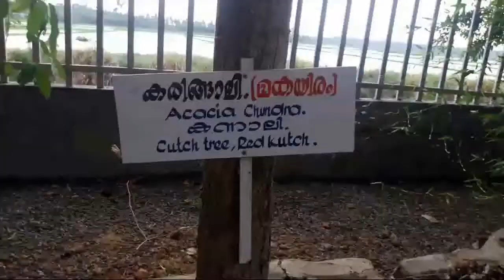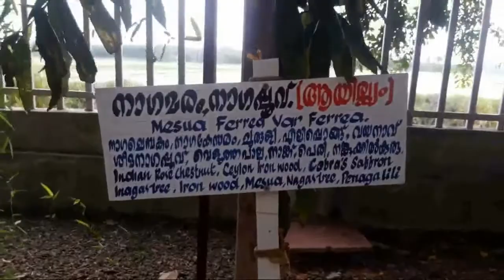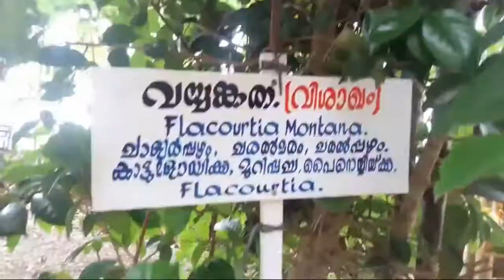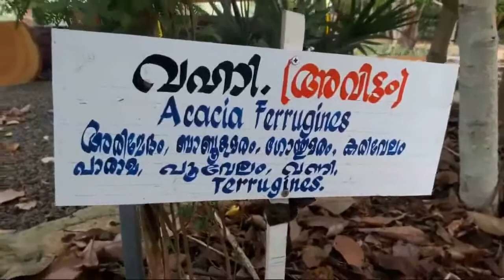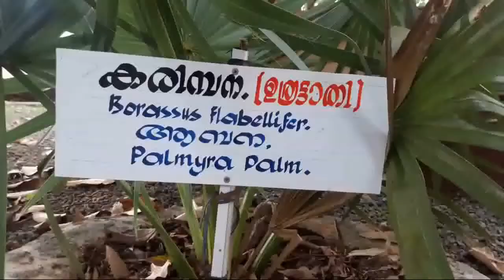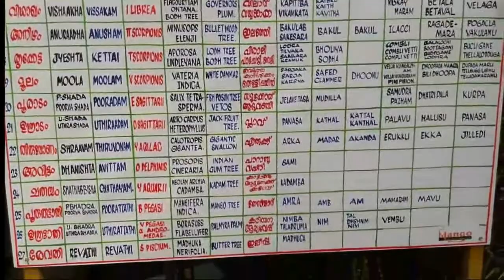27 നക്ഷത്ര വൃക്ഷങ്ങളും അതിൻ്റെ ശാസ്ത്രീയ നാമ മടക്കമുള്ള പേരുകളും!27 Star Plants at mango meadows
27 star plant's
27starplants
Tree,Shrubs,Herbs and Climbers on the world
Mango meadows
biodiversity park
nkkurian
1.Ashwini/ Aswathy/ Ashvayuja Kanjiram/ Yetti/ Etti/ Kuchala Strychnine Strychnos nux-vomica 2.Bharani/ Apabharani Nelli/ Perunelli/ Aavali/ Amla/ Amalaki Indian Gooseberry/ Amla Phyllanthus emblica/ Emblica officinalis 3.Krittika/ Karthika Athi/ Ambar/ Udumbara/ Gular Cluster Fig/ Country Fig/ Fig Ficus glomerata/ Ficus racemosa 4.Rohini Naval/ Jambhali/ Perunjaval Jamun/ Black Plum Eugenia jambolana/ Syzygium cuminii 5.Mrigashirsha/ Makayiram Karingali/ Karungali/ Kher Cutch Tree/ Milmesha/ Ebony Acacia catechu/ Diospyros ebenum 6.Aardra/ Thiruvathira Kari /Kumbil/ Karai/ Thippilli/ Agar/ Krushnagus/ Agalichandanum/ Akil/ Sen Santhanam/ Aguru Cashmere Tree/ Long Pepper/ Red Sandal Diospyros melanoxylon/ Pterocarpus santalinus/ Aquilaria agallocha 7.Punarvasu/ Punartham/ Punarpusam Mula/ Moongil/ Velu Bamboo Bambusa vulgaris/ Bambusa arundinacea 8.Pushya/ Pooyam/ Pusam/ Tishya Arayal/ Arasamaram/ Pimpal/ Pipal/ Aal Sacred Fig/ Peepal/ Ficus Ficus religiosa 9.Aashlesha/ Aayilyam Punna /Punnai/ Nagapoo/ Naagchafa/ Nagkeshar/ Nahar Messua Tree/ Alexandrian Laurel/ Beauty Leaf Poon Calophyllum inophyllum/ Mesua ferrea 10.Magha/ Makam/ Magam Peral/ Alamaram/ Vatt/ Bargad Banyan Tree/ Indian Fig Ficus benghalensis 11.Purva Phalguni/ Pooram/ Poorva Plasu/ Chamata/ Palas/ Khakda/ Modugu/ Murikku/ Parasu/ Polash/ Desuka Jhad/ Dhak/ Chalcha Flame of the Forest/ Parrot Tree Butea monosperma 12.Phalguni/ Uthram/ Uttara/ Uthiram/ Uttara Phalgunī Ithi/ Itti/ Arali/ Payari Indian Laurel/ Rose Laurel/ Indian Cleaner Ficus tinctoria/ Nerium indicum/ Ficus arnottiana 13.Hasta/ Atham/ Astham Ambazham/ Marima/ Nalini/ Kaatuma/ Velam/ Chameli/ Mulla/ Mullai Hog Plum/ Neem/ Royal Jasmine / Azadirachta indica/ Jasminum grandiflorum Spondias pinnata / Azadirachta indica/ Jasminum grandiflorum 14.Chitra/ Chithira/ Chithirai Koovalam/ Vilvam/ Bel/ Bilvam/ Bilwa/ Beal Tree/ Bengal Quince/ Stone Apple/ Wood Apple Aegle marmelos 15.Swathi/ Chothy/ Suvathi Maruthu/ Neermaruthu/ Marutham/ Jarul/ Arjun Arjuna Tree / Queen's Flower Terminalia arjuna/ Lagerstroemia speciosa 16.Vishaka/ Visakham Dadhipala/ Vayamkatha/ Vilamaram/ Kaith/ Naagkeshar/ Nahar Governor's Plum/ Wood Apple/ Ceylon Ironwood/ Indian rose chestnut Feronia elephantum/ Feronia limonia/ Mesua ferrea/ Limonia acidissima 17.Anuradha/ Anizham/ Anusham Elanji/ Magizh/ Magizham/ Maulshree/ Naagkeshar Bullet Wood Tree Mimusops elengi/ Mesua ferrea 18.Jyeshta/ Ketta/ Thrikketta/ Kettai Vetti/ Pachotti/ Kuttipala/ Prayan/ Sambar Bodh Tree/ Stunted Jack Aporosa lindleyana/ Calamus rotang/ Calamus wightii 19.Mula/ Moolam/ Vichrita Kunthirikkam/ Veluthakunthirikom/ Acha/ Anjan/ Mamaram/ Raal/ Sal/ Shala/ Ashvakarna/ White Dammar/ Hardwickia/ Sal Tree Boswellia serrata/ Mangifera indica/ Shorea robusta/ Hardwickia binata 20.Purva Ashada/ Pooradam Aattupala/ Aatrupalai/ Samudrakai/ Vanchikodi/ Vet Fish Poison Tree/ Tinospora Salix tetrasperma/ Tinospora cordifolia/ Calamus pseudotenuis 21.Uttar Ashada/ Uthradam Plavu/ Pila/ Pala/ Sakkai Pala/ Phanas Jack Fruit Tree/ Bread Fruit Artocarpus heterophyllus/ Artocarpus communis 22.Sravana/ Thiruvonam/ Shrona Erukku/ Vellerukku/ Rui Gigantic Swallow/ Swallow Wort Calotropis procera/ Calotropis gigantea 23.Shravishtha/ Avittam/ Dhanishta Muringa/ Paarampu/ Muringai/ Vanni/ Vilaytikikar/ Shashi Indian Gum Tree/ Indian Mesquit/ Kejari Moringa oleifera/ Prosopis cineraria/ Prosopis spicigera/ Prosopis juliflora 24.Satabisha/ Shatataraka/ Chathayam/ Sathayam Kadambu/ Kadambam/ Katampu/ Valanch Kadam Tree/ Indian Oak Anthocephalus cadamba/ Mitragyna parviflora/ Neolamarckia cadamba 25.Pooruruttathi/ Purva Badrapada/ Purva Proshtapada Thembavu साज / கருமருது Gluta travancorica 26.Uttra Badrapada/ Uthruttathi/ Uttara Proshtapada Kudappana Bajarbattu बजरबट्टू குடைப்பனை Corypha umbraculifera 27.Revathi Eluppa/ Iluppai/ Moha/ Mahua Butter Tree, महुआ Madhuca longifolia/ Madhuca indica